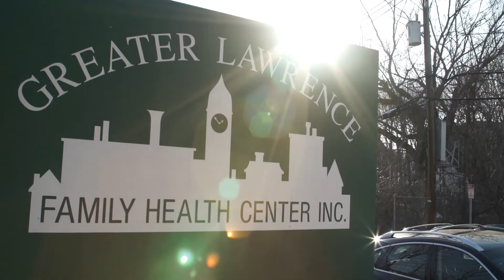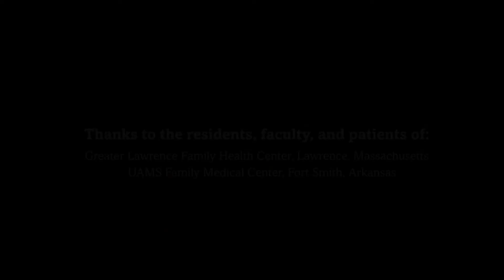Teaching Health Centers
Teaching health centers like the Lawrence Family Medicine Residency at Greater Lawrence Family Health Center bring doctors much closer to the communities they serve.